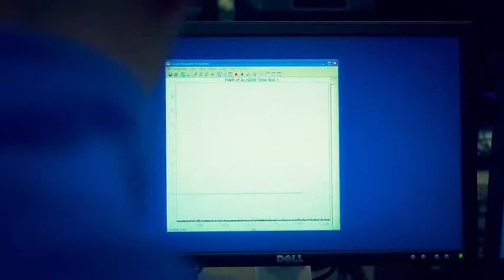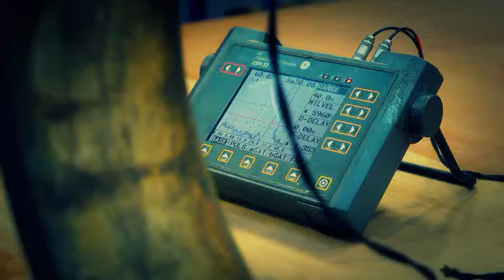NDT Services Ltd - non destructive testing, materials testing and welding services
A company with the capacity to support the non destructive testing and materials testing requirements of customers in the United Kingdom, Europe and beyond. NDT Services Ltd provides UKAS and Nadcap accredited services both on site and from two, purpose-built non destructive and materials testing facilities in the East Midlands.

The ethos of the business it to provide a quick response and fast turnaround for all enquiries, either on site or laboratory based.